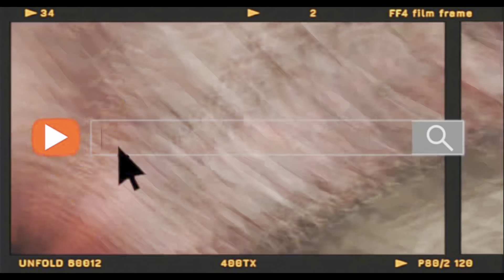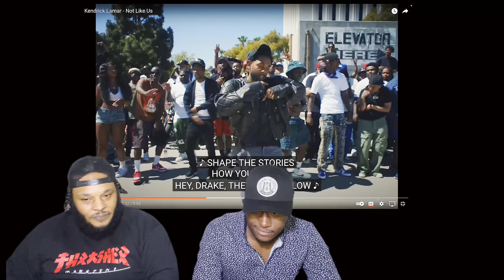Kendrick Lamar - Not Like Us REACTION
WE ARE GE ENT
WOO WOO